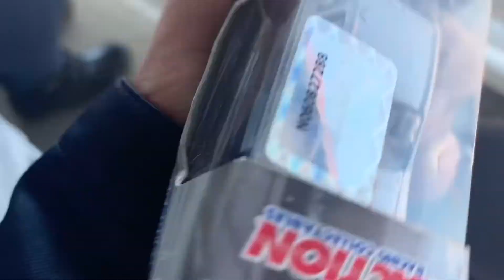Bristol dirt race, cup series (part 1)